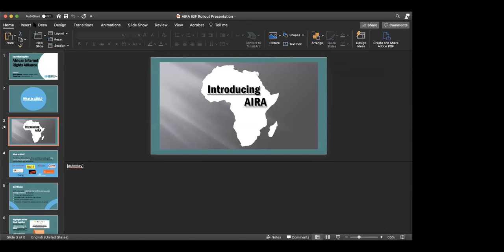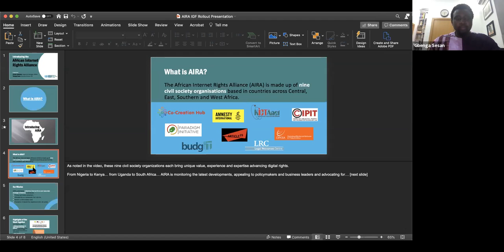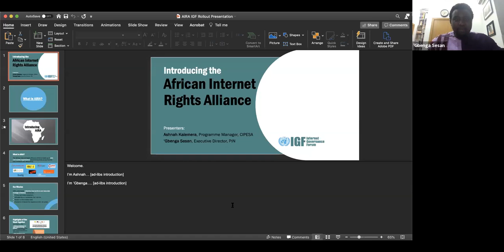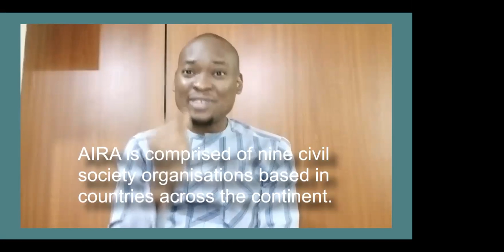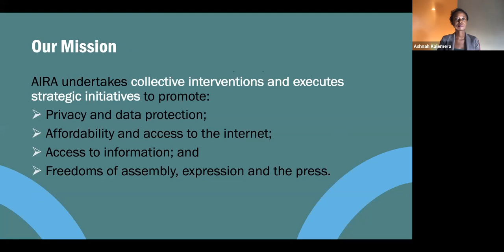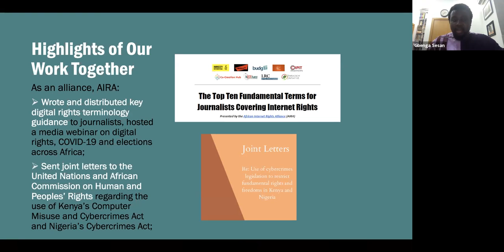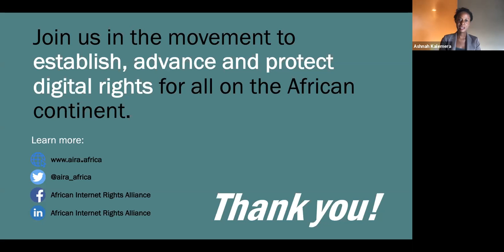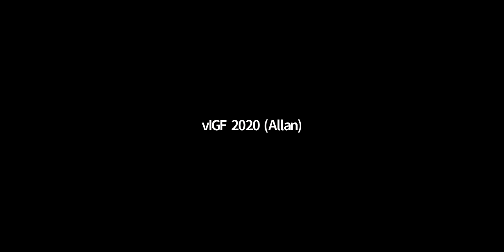IGF 2020 Pre-Event #59 Lessons from the African Internet Rights Alliance (AIRA)